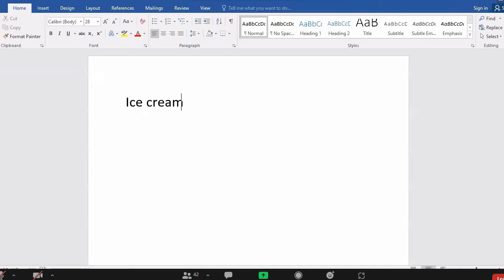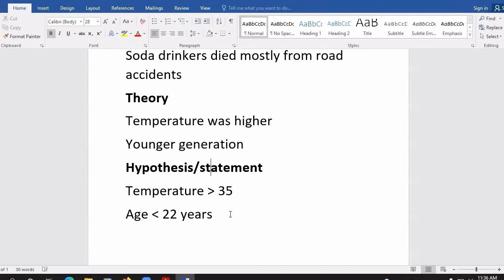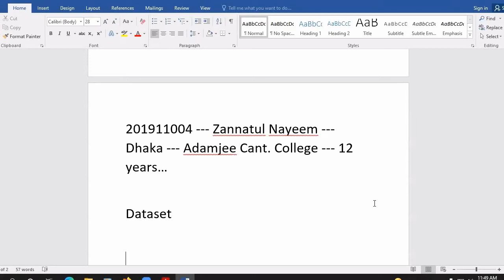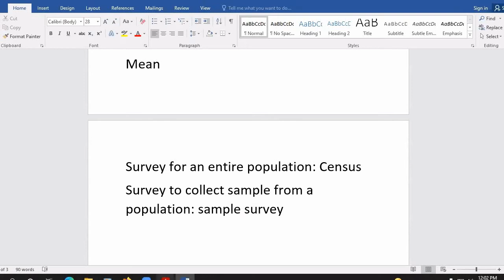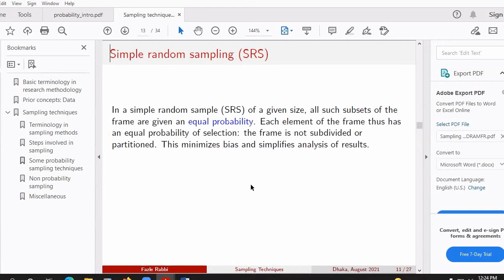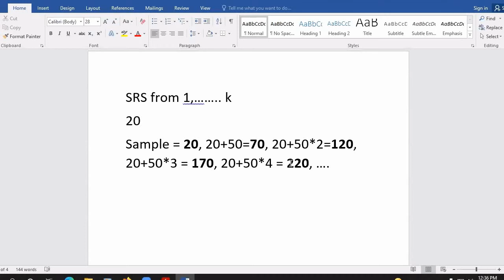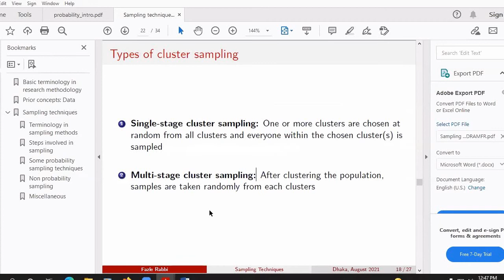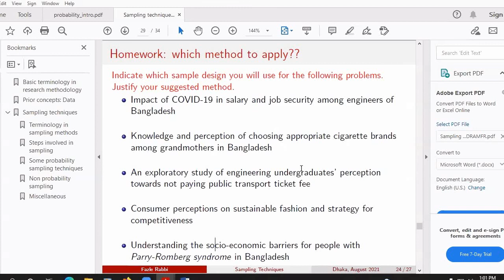Stat part-B (Lec-13) 5Aug2021